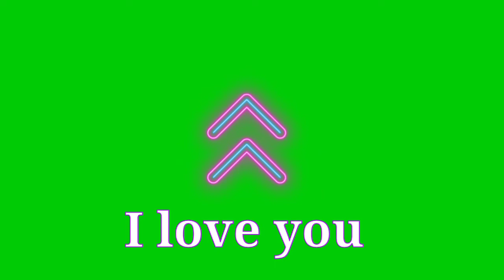i love green screen shot video